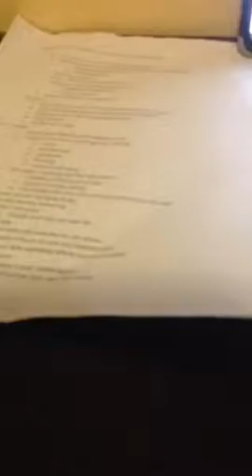Periscope-Instead of changing your life, focus on changing your day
Periscope session based on a chapter and quote from Adam Grant's book Give and Take: Why Helping Others Drives Our Success

Today we talk about how instead of focusing on changing your financial life, focus on just changing your financial day, or week, or month and how over time those changes will lead to lifetime change.